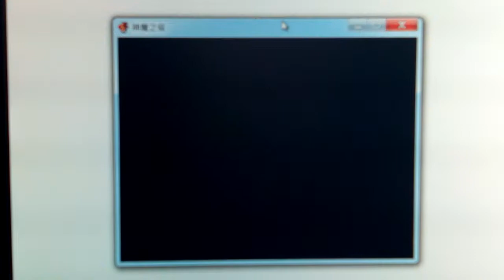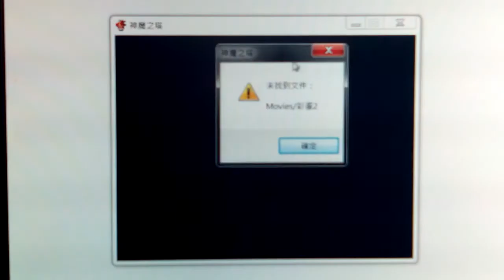神魔之塔RPG【眾神的黃昏】 最終毒龍之戰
神魔之塔RPG PC版 眾神的黃昏 毒龍之戰
**此遊戲由 楓の少年H X獅子 製作
毒龍之戰 最大攻擊單體上害破千
意外出現BUG!